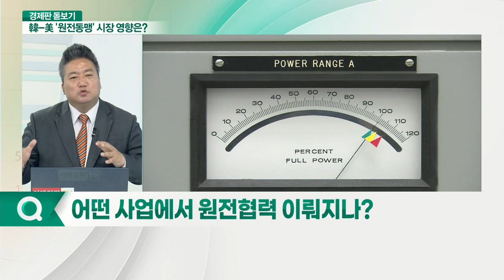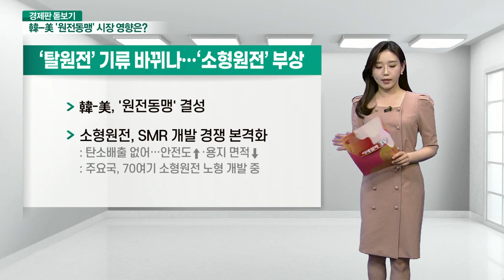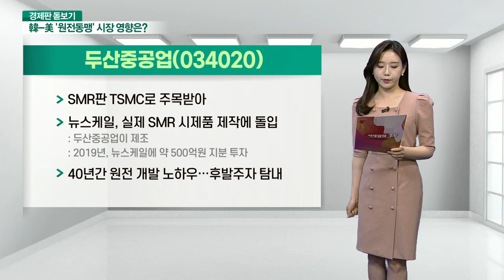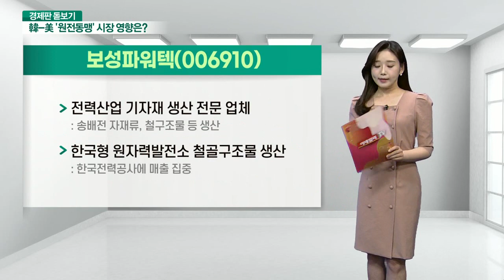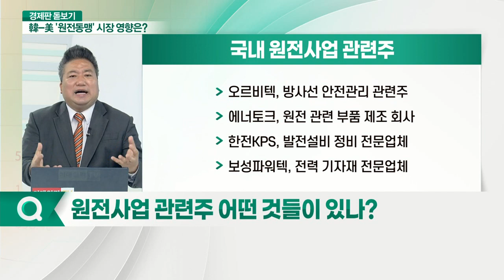韓-美 '원전동맹' 결성… 국내 원전업계 영향은?_경제판 돋보기 (20210524)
Q. 한미정상회담 원전협의, 어떤 내용인가?
Q. 원전협력, 어떻게 도출됐나?
Q. 어떤 사업에서 원전협력 이뤄지나?
Q. 탈원전 정책 관련 반발 우려는?
Q. 미국과 원전사업, 한국수력원자력이 주도할까?
Q. 원전사업 관련주 어떤 것들이 있나?